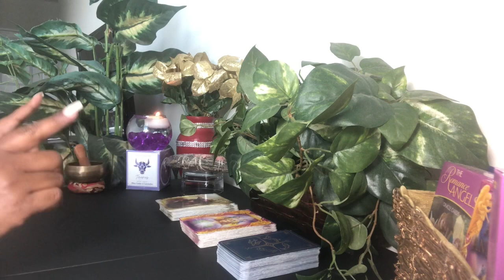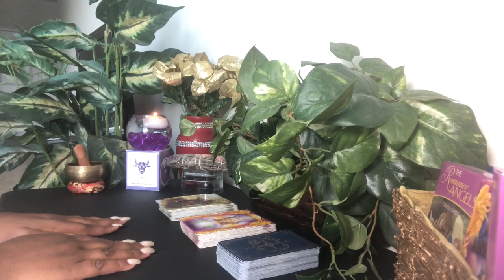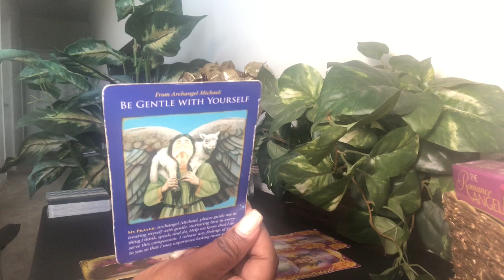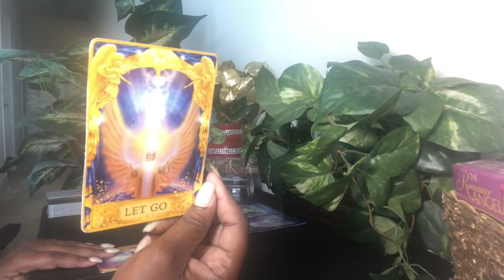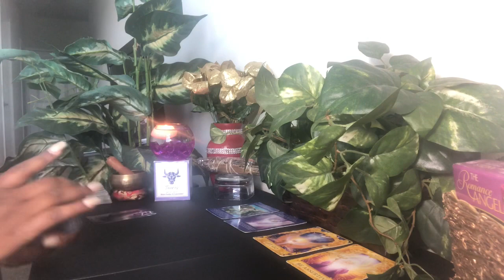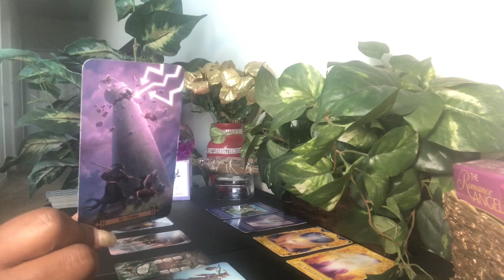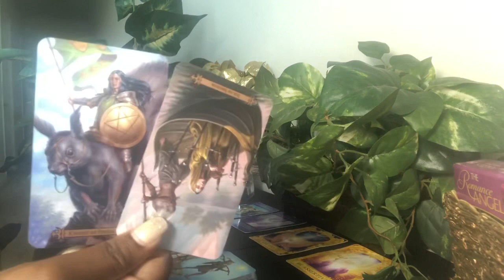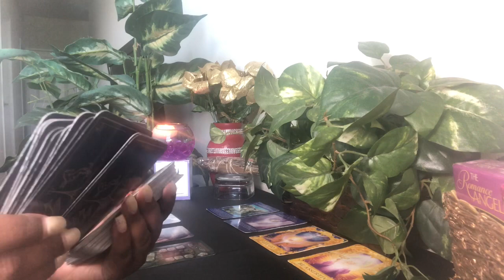Sagittarius TOWER! You MUST Get This In Order! - Monthly🌷Reading - July 2020